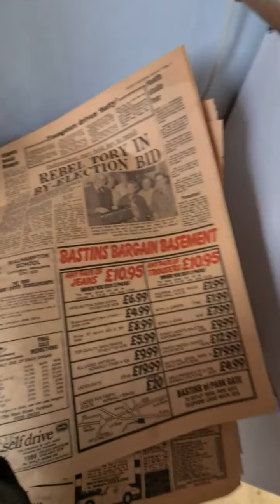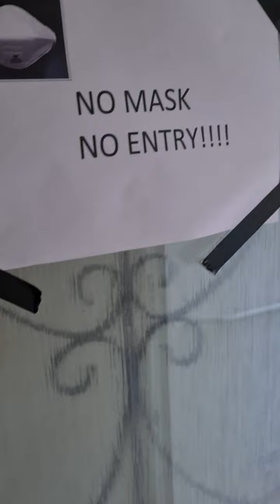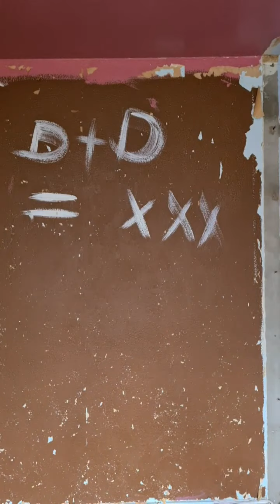WE BOUGHT A 1950'S BUNGALOW PT1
We bought a 1950's bungalow to renovate never having attempted anything like this before. This is the start of 3 months of (hard) work, but also fun with many challenges along the way